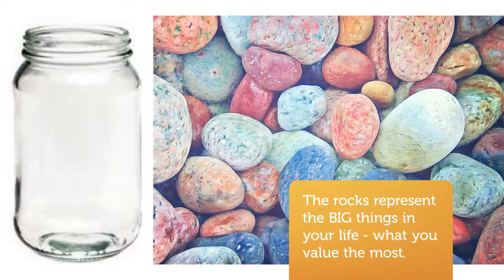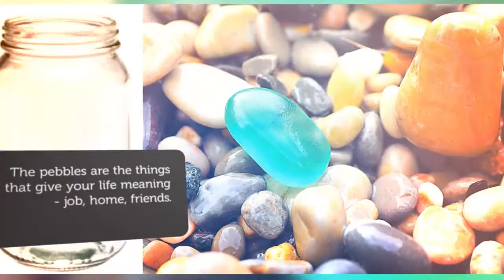The Teacher and the Jar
The timeless story of the teacher and the jar...it may look a little different but it's still the same lesson about life's priorities.